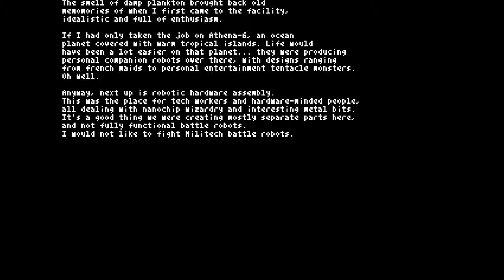Teleglitch: Die More Edition - No Secrets Run: Level 2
It's been a while since I've played Teleglitch DME, but I'm back and at it again!  This time, I'm going to go for a No Secrets run.  That means that I'm going to try to complete the game without getting a secret.

This is going to be just a LITTLE difficult, but let's see what I can do!

"Teleglitch, the terrifying top-down shooter from developer T3P, has been enhanced with new levels, an extended game story, more weaponry, and deadlier enemy AI, offering both new players and veterans an experience that will put their survival skills to a vicious test."
-From the forums listed below.